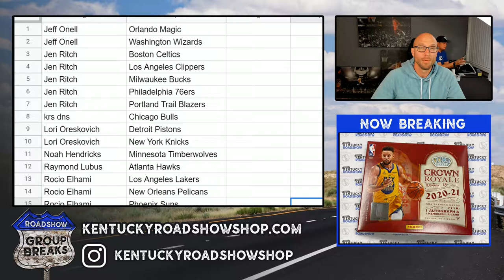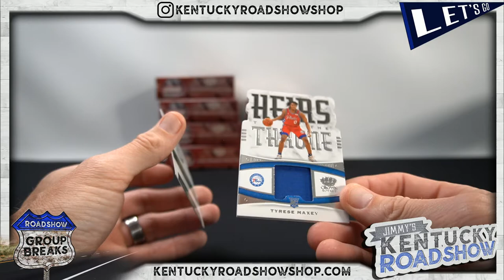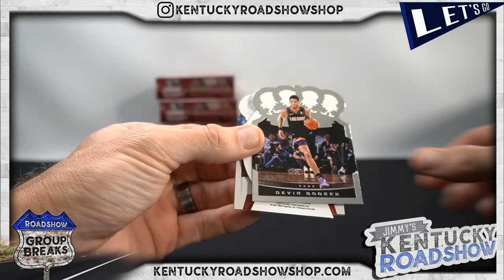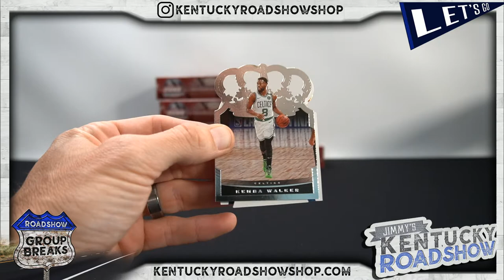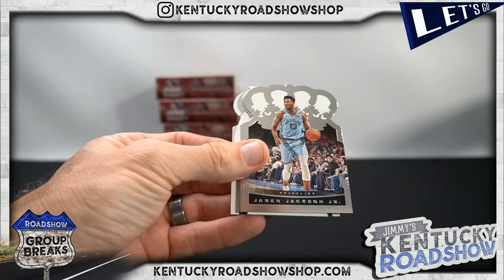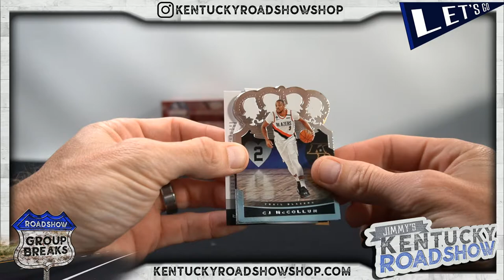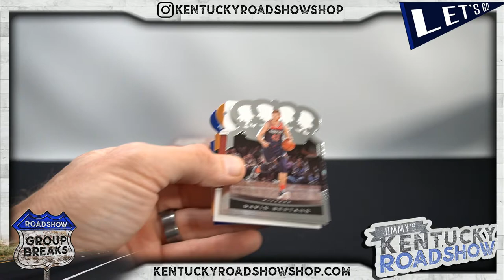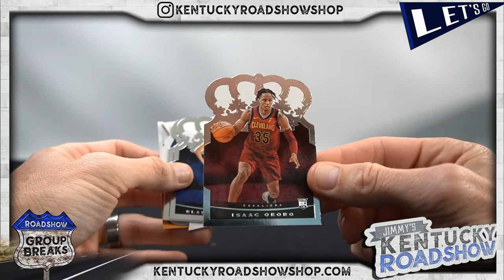2020/21 Panini Crown Royale Basketball - 8 Box 1/2 Case Break #4